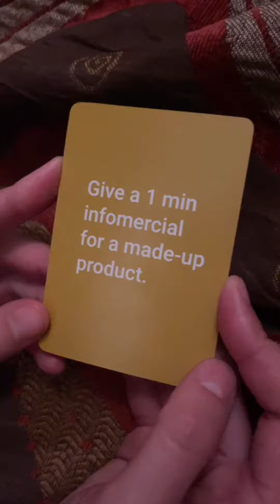KAMASUTRA, SEX & TANTRA // Sexual Healing with The Shaft Show (it’s a juicy one!)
"We can cure all addiction with human connection.
We can overcome depression and anxiety by becoming present.
And heal loneliness by finding the one. Ourselves.”

OR UPGRADE FOR MORE FEATURES:
$97 per month Upgraded offer: